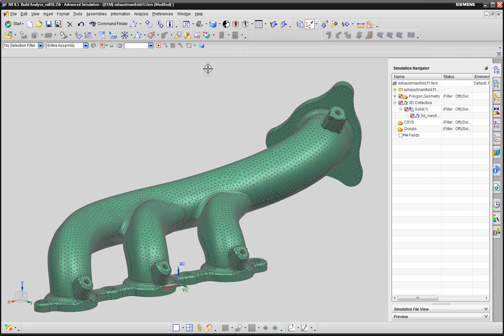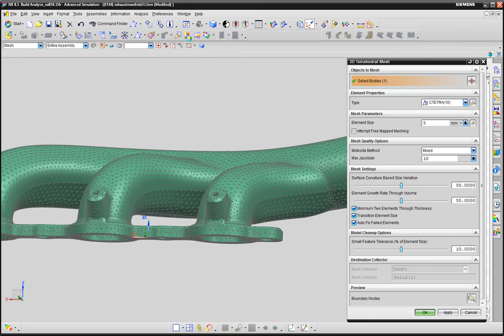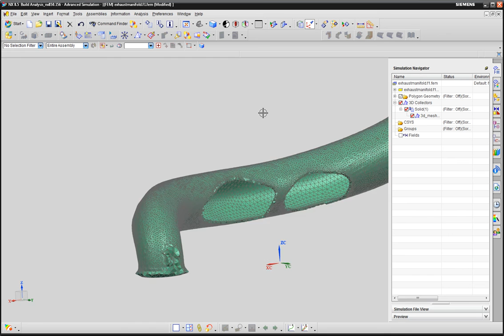TwoElementsThickness 01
NX8.5 CAE Highlights